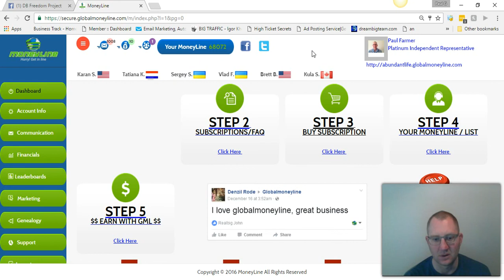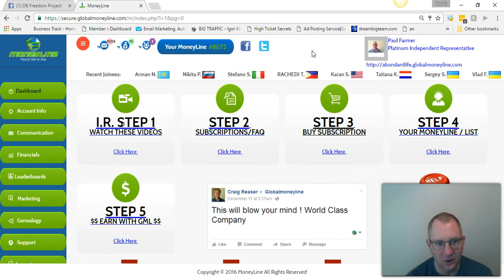Global Moneyline Update Day 80 - How To Become A Top Earner In 2017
In today's Global Moneyline Update I share with you  my most recent results and I share with you my thoughts how to become a top earner in 2017.

This is my last video for 2016 about Global Moneyline. In this video I share with you how to be successful in Global Moneyline and any business for that matter.

I share with you what I have learned from the mistakes I have made over the year and what I have learned from those mistakes.

I share with you a fail proof plan to help you become a top earner online and in Global Moneyline.

I have now sponsored 98 paid members into Global Moneyline in 78 days. The training provided in the DB Freedom Project is exactly what I do on a daily basis to have the results I have. It works without a doubt and the proof is there.

My goal is to help as many people as I can become financially free. We are coming into a new year and now is the time for you to make the changes you need to make, put your head down and make big things happen.

Global Moneyline is free to join and once you do you will start getting leads coming in right away that you can message anything you like to them.

Global Moneyline provides 4 different subscription levels to help you capitalize on the leads you get. I highly recommend if you're serious about your success and business to purchase all the subscription levels. This will position you to make the most money outside and inside Global Moneyline.

Go Here For Your BIG PASSIVE Income (ALL DONE FOR YOU)

I believe in teaching you what you need to do to create and income online even if you don't have a marketing budget or very limited marketing budget. I put together a 22 video training that teaches you EXACTLY what you can start doing today to start getting new people to join your business daily and I am giving you free access to it.

Join our PRIVATE COACHING GROUP and get access to STEP BY STEP TRAINING and SUPPORT

Also get INSTANT ACCESS to my "FREE" training series that shows you how I went from zero to 5 figures in less than a month.

Skype: futrrocker